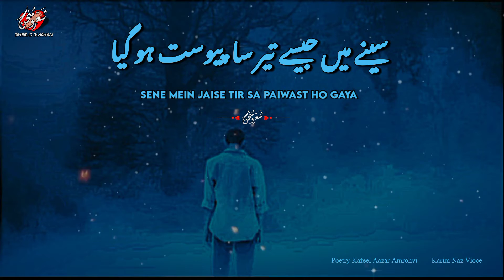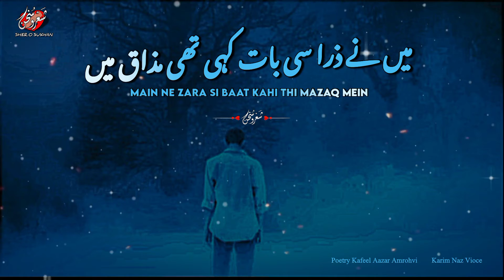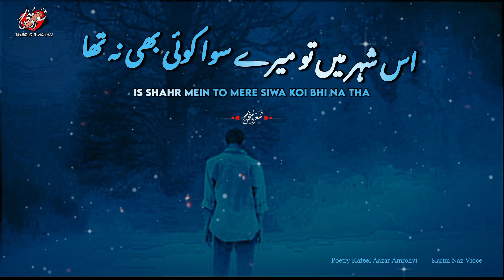Best Classic Poetry | Tanhai ki gali mein hawaon ka shor tha | Urdu shayari | Sher o sukhan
Tanhai ki gali mein hawaon ka shor tha
Aankhon mein so raha tha andhera thaka hua...

Poet: Kafeel Aazar Amrohvi
vocal: Karim Naz
Label: Sher o sukhan